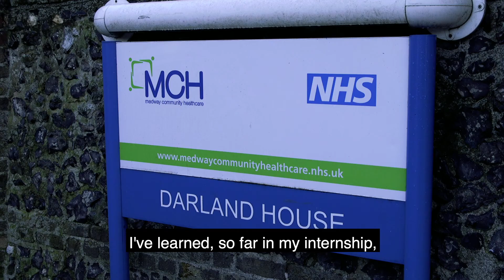Danielle's Experience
Are you a business in Medway?

If you are, we are looking for businesses to join our Supported Internship programme to help young adults with learning difficulties and/or autism find a role they enjoy.

Only 6% of adults with a learning disability known to their local authority in England are in paid work (NHS Digital 2018) and we want to change that.

Get in touch to find out more or start the ball rolling